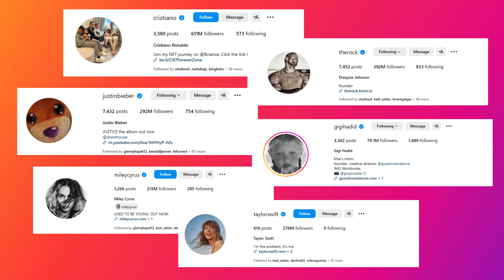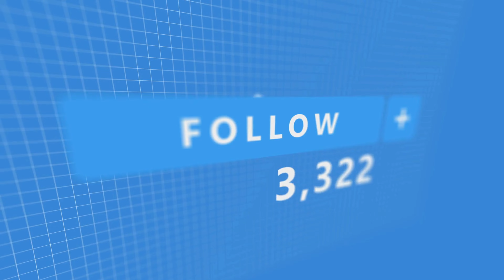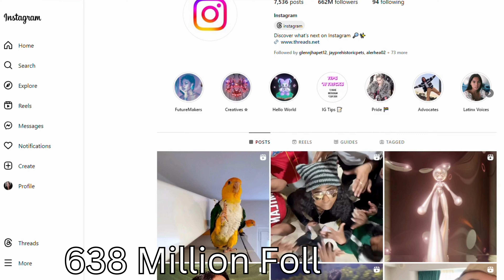2023's Most Followed Instagram Account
Step into the captivating world of social media influence as our luxury lifestyle show unveils the reigning champion of online popularity: "2023's Most Followed Instagram Account." Join us on a journey through the digital realm as we reveal the individual who has captured the hearts and attention of millions across the globe. In this episode, we explore the allure, content, and engagement that have propelled this account to unprecedented heights. Whether you're a digital enthusiast, a connoisseur of modern fame, or simply intrigued by the power of social media, this exploration is a must-watch.